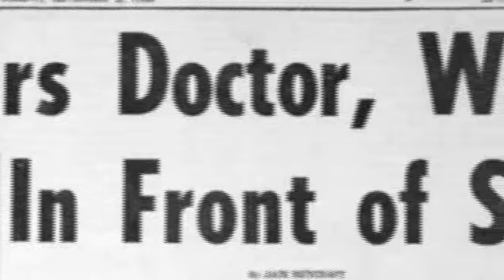Sept. 2, 1958 (4:11)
The rumors have dogged Melvin Nimer for almost a half century. For 48 years he has heard the snide comments and the whispers in the school yard, and seen the wary looks of business partners. "Did he murder his parents?" "Could he have done it?" Nimer was 8 years old on Sept. 2, 1958, when his mother and father, Dr. Melvin and Lou Jean Nimer were stabbed to death in their Clifton home. Nimer readily admits he was in the house and doesn't hide the fact that he was with his dying parents when cops arrived on the scene. But he denies to this day — despite a confession to police four days after the slaying, which he soon after recanted — that he killed his mother and father. "There was no way I could have done that type of crime at that time of my life," Nimer, now 56 and a self-employed accountant insisted during an interview in late December at his aunt's home in Orem, Utah. "Personality-wise, it just doesn't fit, size-wise, physically, it was impossible to do." No corroborating evidence was found and Nimer was never charged with the slayings. In fact, no one was ever charged, and the couple's killer has never been found. 